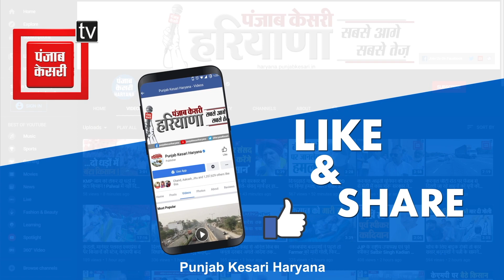बजट सत्र को लेकर बोलीं कांग्रेस प्रदेश अध्यक्ष Kumari Selja- ये सरकार कटघरे में खड़ा करने लायक है